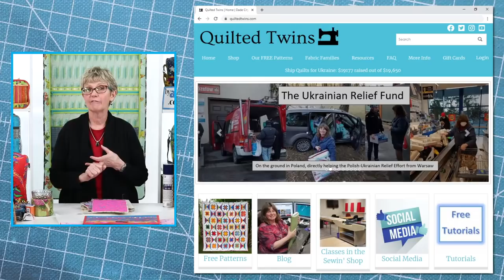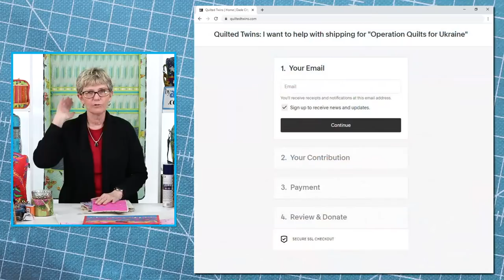S2, Ep 15: Bagmaking Basics — To Quilt or Not To Quilt (LIVE with Annie)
Join us today, April 13, 2022, at 2:00 PM (MDT) for an educational episode of Live with Annie.

In this episode Annie will talk about options for making purses and bags using either quilted or non-quilted fabric and discuss the pros and cons of each method.
You’ll learn what to consider as you decide whether to quilt or to skip the quilting and how to adapt a pattern to another method.
We’ll talk about techniques to make quilting quicker and easier, how to prepare the layers and choose quilting designs, and methods for attaching Soft and Stable without quilting.
00:00 Countdown
07:22 Intro
09:52 Today's topic - quilting
13:31 Quilted fabric vs non-quilted
20:12 Adapting a pattern to a different style
30:28 Professional appearance
35:27 Quilting tips
52:40 Q&A's
1:10:17 Announcements
1:13:28 Next week's episode